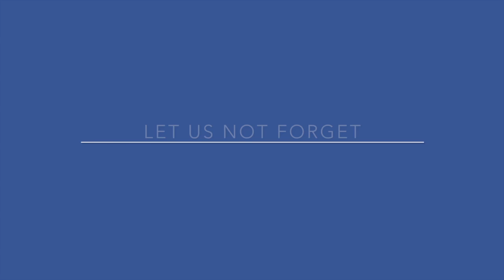Nana stitching with love to make a memory for the future.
I was working in Assam, India looking for Film locations .  I was in Jorhat city and spotted this tailor out the front of his shop.  He was using an old sowing machine and expertly stitching a garment.
I was jolted by a vivid memory of my Nana and me, having fun while she used her old Singer machine.  I would sit underneath and use my hands to rock the pedal so she could stitch.  I was 9 at the time and loved her very much.
It took me years to understand the importance of creating memories and storing them safely away for sometime in the future.
The importance of family and heritage is paramount...and priceless.  Make as many shared memories as you can because, most likely, the last thing you have in mind, at the end...is a memory.
Thanks, Nigel Foote